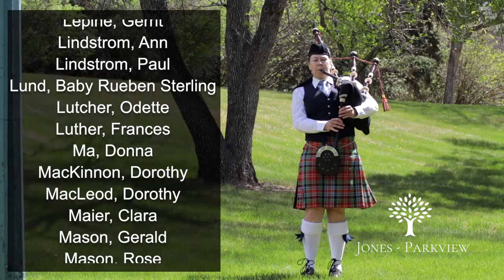Tree Planting Memorial Service. 20th Annual Tree of Memory Ceremony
Jones-Parkview Funeral Services

TREE OF MEMORY PLANTING

2020 would have been our 20th Annual Tree of Memory Ceremony.  Unfortunately, due to COVID-19 and the resulting Provincial safety regulations we have had to postpone our public Annual Tree of Memory Dedication Ceremony.  But not even the COVID-19 Pandemic will stop us from honouring your Beloveds, and you, with the planting of this Tree of Memory.    It is our desire, that we will have a combined Tree of Memory Ceremony next year, in Crescent Park in the heart of Moose Jaw. But, for now, we plant this Tree of Memory, a Cascade Linden Tree, in memory of YOUR Beloved, and EVERYONE we were SO honoured to serve from May 21st, 2019 to May 20th, 2020.
This video is a “Mini-Ceremony” that we recorded on Thursday, May 21st with the videography expertise of Dave Boisclair, while observing the COVID-19 Provincial Regulations of Social Distancing with under 10 people present.
This link will lead you to the Tree of Memory Planting Video.
And there is also a link that will lead you to a pdf formatted Tree of Memory Brochure that we created in honour and remembrance of your Beloved.

Please received these “adapted” remembrances as our way of saying “Thank you” for entrusting the care of your Beloved to us.

Sincerely,
Della Ferguson
Jones-Parkview Funeral Services

Video by:
Dave Boisclair